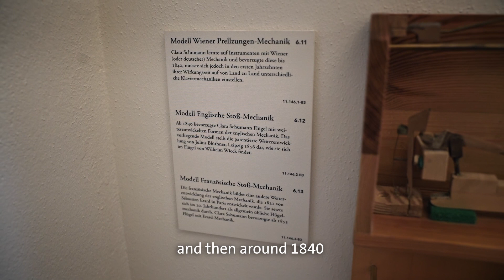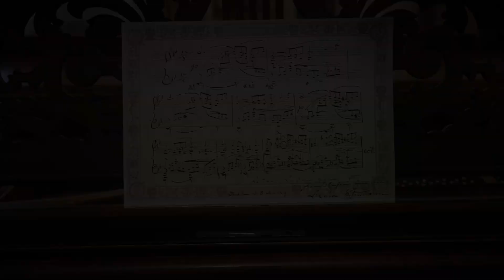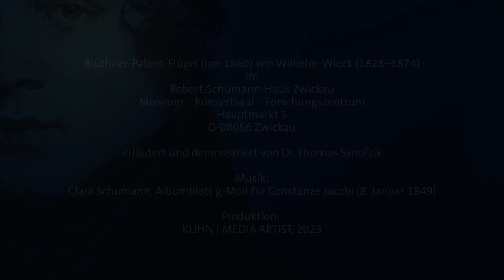Filmreihe Historische Tasteninstrumente des Robert-Schumann-Hauses Zwickau - Wilhelm-Wieck-Flügel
Der mit Perlmutt-Intarsien reich verzierte Flügel wurde von Clara Schumanns Cousin Wilhelm Wieck (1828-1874) erbaut. Das Instrument stammt vermutlich aus den 1860er Jahren. Der Außenkorpus ist aus Palisander, die Länge beträgt 2,10 m. Der Flügel wurde in den 1980er Jahren von dem Kölner Klavierbauer H. W. Koll mit einer neuen Besaitung versehen, die originale Hammerkopfbelederung jedoch belassen. Bei der Mechanik handelt es sich um die von Wieck mehrfach verwendete Blüthner-Patent-Mechanik.

Gefördert durch das Staatsministerium für Wissenschaft, Kultur und Tourismus. Diese Maßnahme wird mitfinanziert durch Steuermittel auf der Grundlage des vom Sächsischen Landtag beschlossenen Haushaltes.